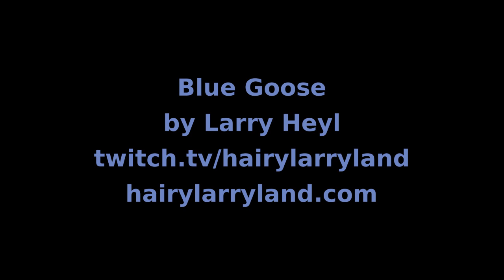I'm feelin loose just like a "Blue Goose"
"Blue Goose" by Larry Heyl

This version of "Blue Goose" was excerpted from the stream recorded on February 1, 2022. Hairy Larry's current schedule is Tuesday and Thursday at 3:00 PM and weekend performances to be arranged.

Title
Blue Goose
Hairy Larry

Credits
Blue Goose
By Larry Heyl